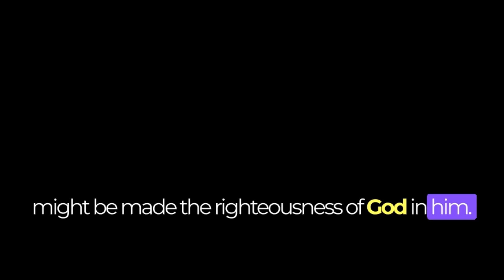What Does Matthew 6:10 Really Mean? - Thy Kingdom Come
It's very rare to hear a preacher teach on the original message of Jesus.  Surprisingly many preachers, ministers, pastors, and bishops don't even understand what the Kingdom is.  They preach and teach about anything else in The Bible but the Kingdom

Jesus did not teach death burial and resurrection He taught the Kingdom of God.  Jesus only mentioned his death in a cryptic way to his disciples and to the religious leaders on a few occasions BUT they did not understand him.

Jesus' only message was The kingdom

Matthew 4:17

From that time Jesus began to preach, and to say, Repent: for the kingdom of heaven is at hand or near
Mark 1:14-15
Now after that John was put in prison, Jesus came into Galilee, preaching the gospel of the kingdom of God,
And saying, The time is fulfilled, and the kingdom of God is at hand: repent ye, and believe the gospel.

Even John the baptist preach the kingdom in respect or getting the people ready to receive Jesus
Matthew 3:1-2
In those days came John the Baptist, preaching in the wilderness of Judaea,
2 And saying, Repent ye: for the kingdom of heaven is at hand.

Matt 17:5

While he yet spake, behold, a bright cloud overshadowed them: and behold a voice out of the cloud, which said, This is my beloved Son, in whom I am well pleased; hear ye him.

This kingdom message was at the Heart of Christ's Ministry

The question is what is the Kingdom of heaven or what is the Kingdom of God?